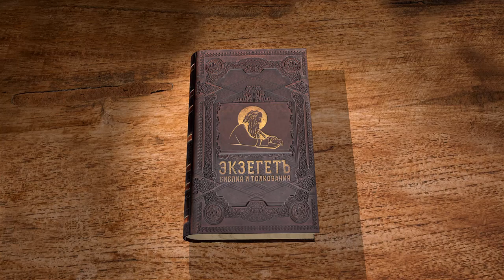1-е Послание к Коринфянам. Глава 16. Андрей Десницкий. Новый Завет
Завершается 1-е послание к Коринфянам. Апостол Павел дает последние наставления, распоряжается о сборе денежных средств для церквей, приветствует и благословляет своих адресатов.
Шестнадцатая глава 1-го Послания к Коринфянам. Я, Андрей Десницкий, читаю свой перевод в рамках библейского проекта Экзегет.
Она такая скучная глава, не интересная. Пятнадцать глав, о чём только не говорилось там: о духовных дарах, о любви, о спасении, о Христе, о людях. А шестнадцатая — приветы передаёт, какие-то практические детали уточняет. Казалось бы, она не нужна, но эти последние главы Посланий, где он даёт либо наставления по конкретным поводам, либо уточняет свои планы, либо просто приветы передаёт всем — они показывают, насколько это живой процесс. Что это не абстрактное богословство. Павел не сидит, пишет где-то, как он считает нужным научить людей, а это жизнь. У него свои отношения с коринфской общиной, он в эти отношения втягивает других людей, хочет, чтобы они тоже в этом участвовали. И он начинает 16-ю главу с очень конкретной вещи.
Что касается сбора средств для святых, поступайте так же, как я распорядился для церквей Галатии. (1 Кор. 16:1)
О чём он говорит, сбор средств для святых? Это материальная помощь общинам, видимо, иудеям Иерусалима, которые в тяжёлом положении и бедствуют, тяжёлая у них жизнь. А Коринф — мощный торговый, ремесленный центр, транспортный узел в древней Греции, там денег у людей побольше. Поэтому богатые сравнительно общины, коринфяне, собирают деньги, чтобы передать их своим единоверцам в Иудею, в Палестину, хотя они их никогда не видели, хотя у них нет никаких родственных связей. Но это принцип Церкви как единого организма. Очевидно, Павел, побывав в Галате, уже принял какую-то форму сбора пожертвований. А как? Тогда же не было всех этих карточек, банковских переводов, благотворительных фондов. А вот.